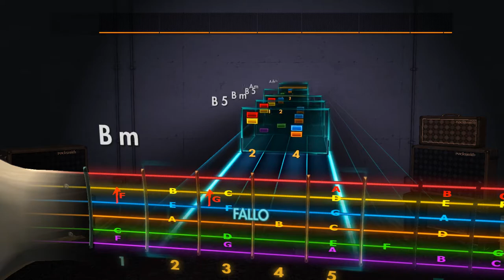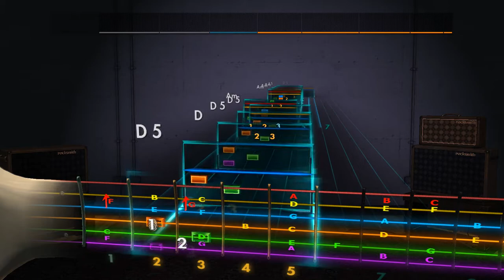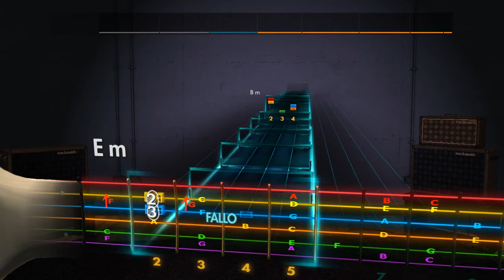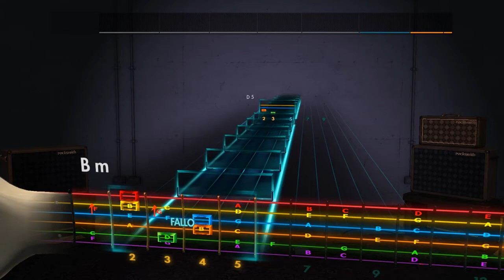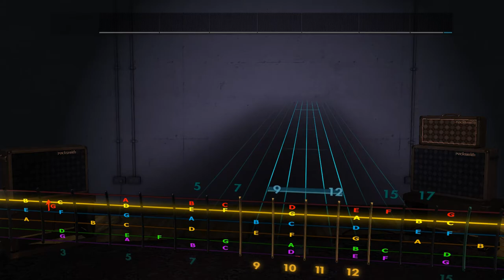Attaque 77 - Arrancacorazones Rocksmith 2014